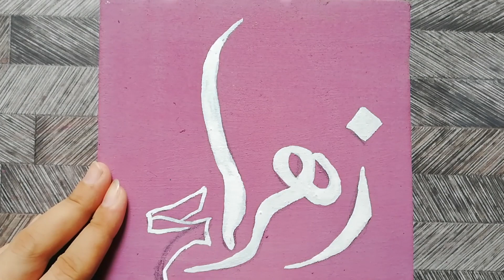Ya fatima zahra calligraphy painting | Arabic Islamic Calligraphy painting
It's 4×4 inch canvas, Instagram: Zahra_5art
It's Poster Paints (Shakura Brand)